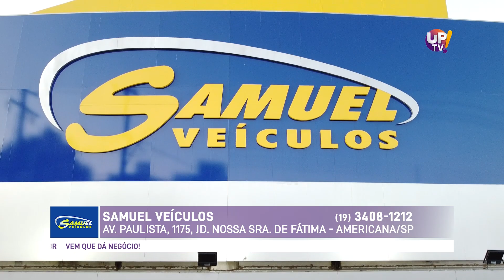Samuel Veículos Paulista 2 UP TV! |27/01/2023